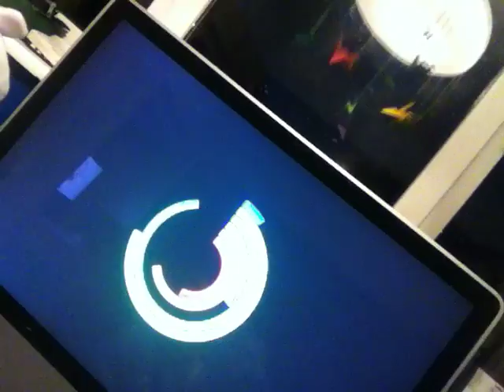LAZY VLOG - PENGUINS USED TO BE 5FOOT TALL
It's Monday